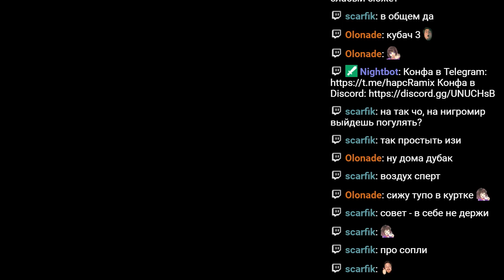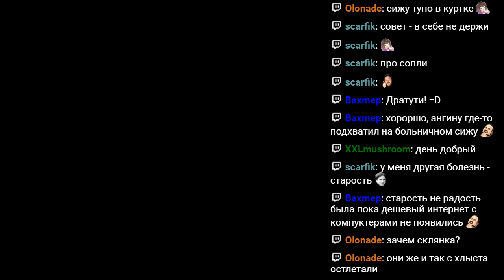Castlevania III: Dracula's Curse. День 4.